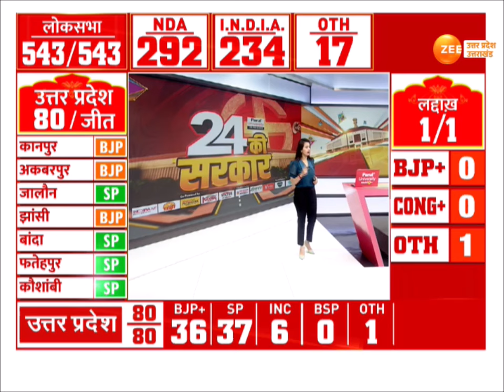Loksabha Elections 2024: BJP को जोर का झटका धीरे से लगा!, BJP के 400 पार नारे को तगड़ा झटका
Loksabha Elections 2024: BJP को जोर का झटका धीरे से लगा!, BJP के 400 पार नारे को तगड़ा झटका, किस राज्य ने बीजेपी की नैया को पार लगाया?